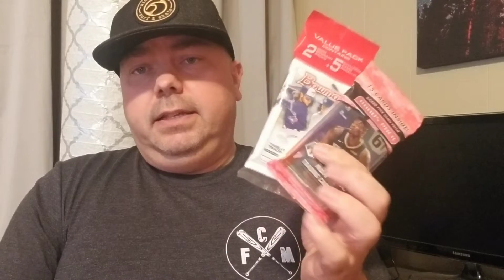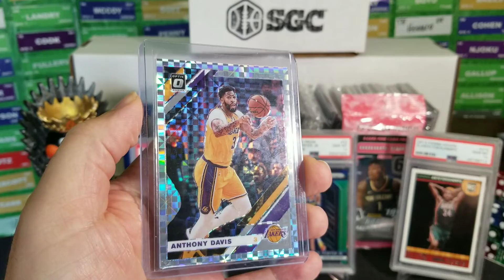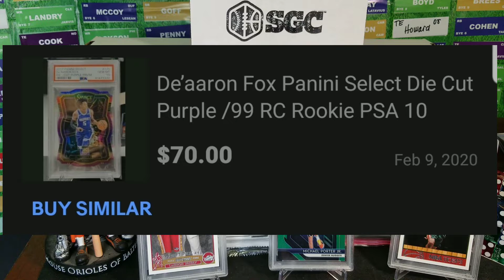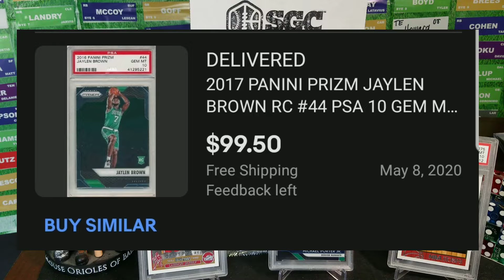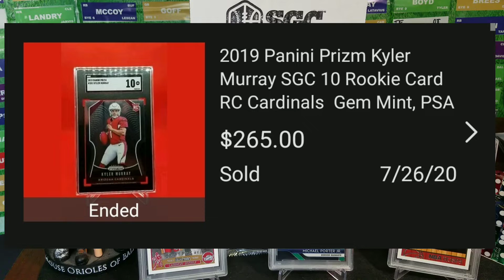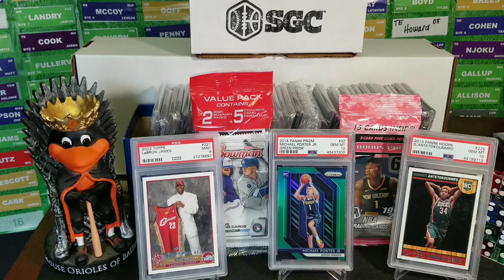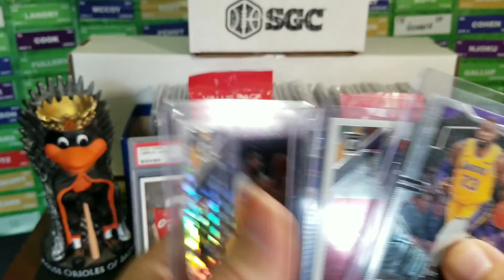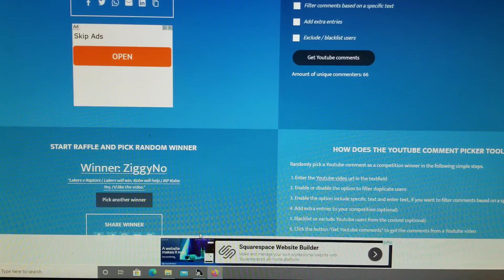SPORTS CARDS FLIPPING. SALES RECAP AND BIG PROFITS. BASKETBALL AND FOOTBALL INVESTMENTS. GIVEAWAYS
Recent sales and profits of cards I purchased over the passed 6 months.